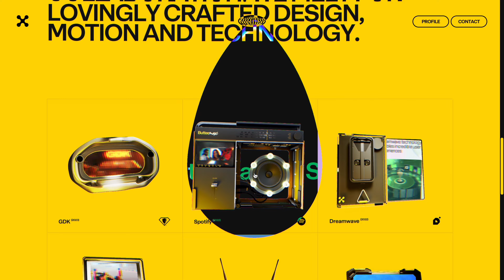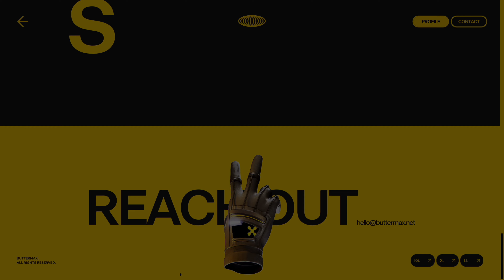web ignite ~ 498 : Buttermax